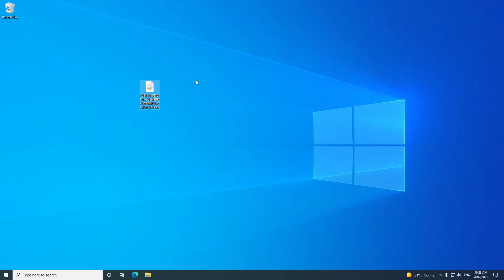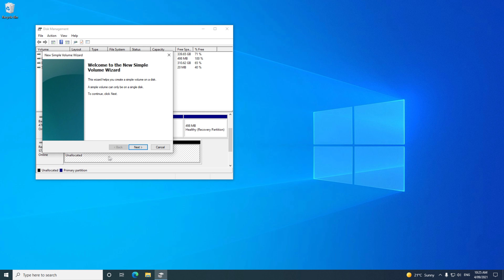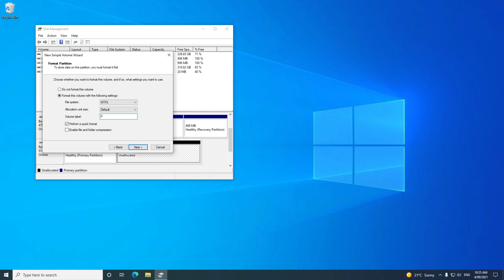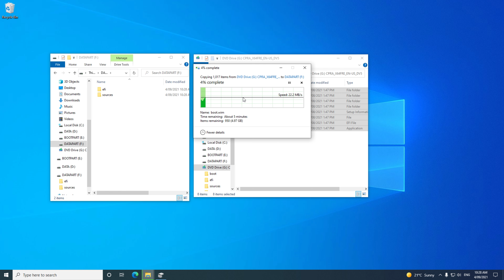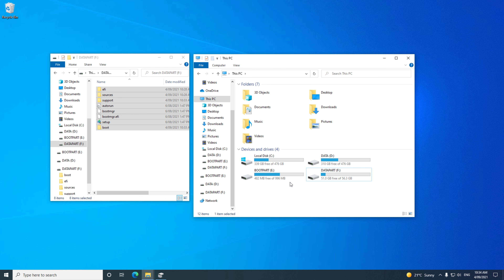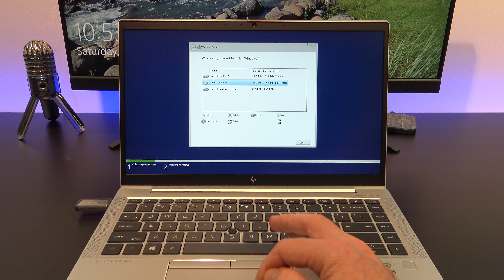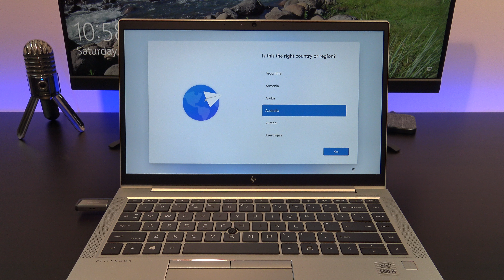How to Create a Windows 11 Bootable USB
This video will show you how to Create a Windows 11 Bootable USB. This is helpful if you want to do a clean install of Windows 11 on any computer.